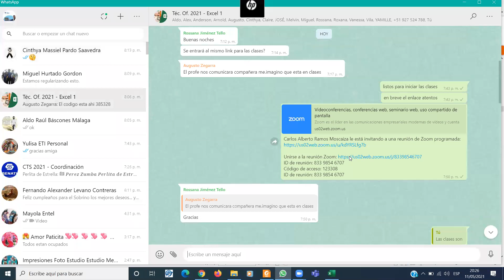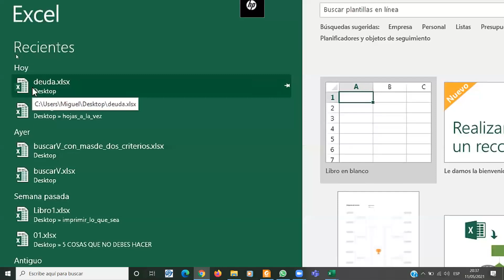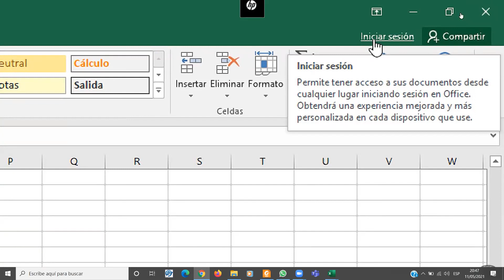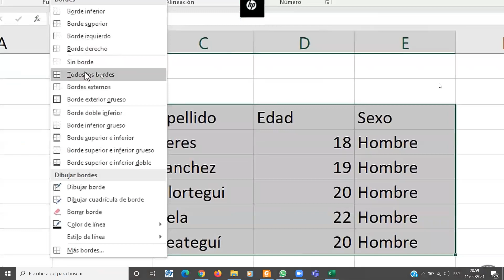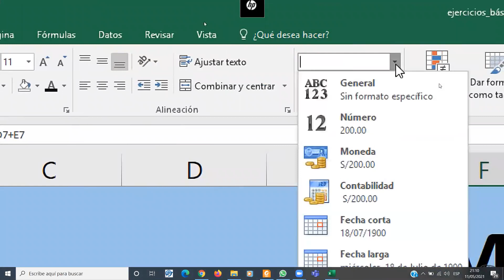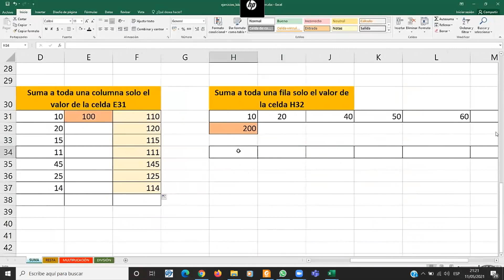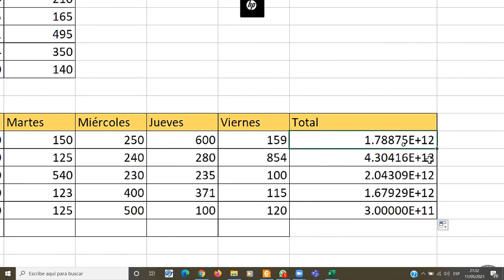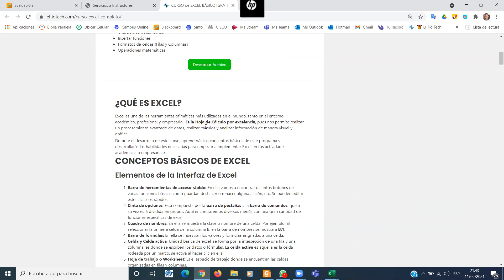Clases de Excel parte 1 - 0